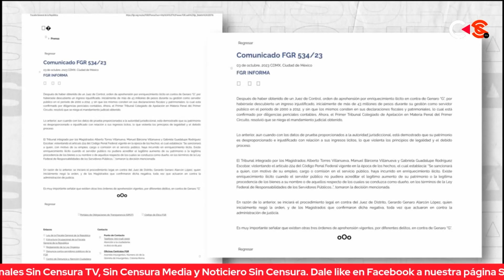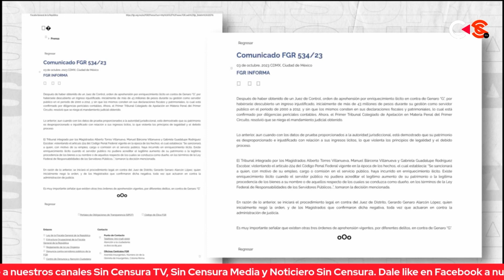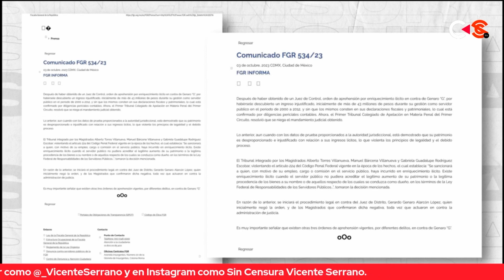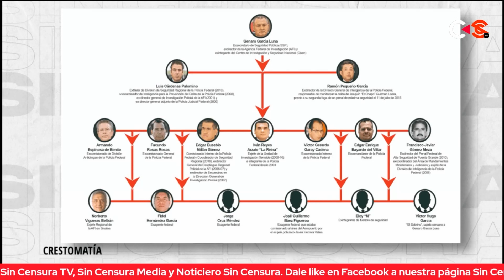¡CINISMO MÁXIMO DEL PODER JUDICIAL!: TRIBUNAL DESECHA ORDEN DE APREHENSIÓN CONTRA GENARO GARCÍA LUNA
Miguel Badillo habla sobre el fallo del Tribunal que desechó la orden de aprehensión contra Genaro García Luna y señala que magistrados, Jueces y ministros tuercen la ley y la venden al mejor postor, porque es inexplicable cómo habiendo tantas evidencias en su contra y estando preso en Estados Unidos, determinen que un personaje cómo Gen4rc0 sea inocente